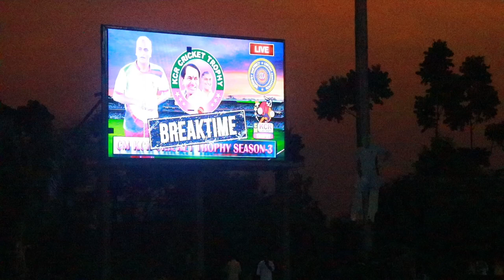CM KCR CRICKET TROPHY SEASON-3 - May 21, 2023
CM KCR CRICKET TROPHY SEASON-3